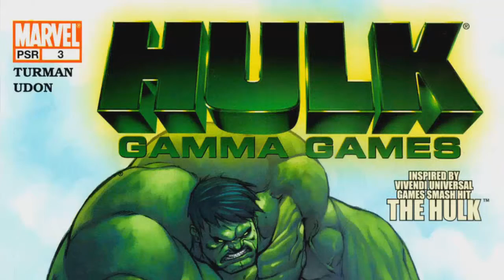[New Story] Hulk Gamma Games Issue #3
Publisher: Marvel
Writer: John Turman
Artist: Ramón Pérez, Roberto Campus, UDON
publication date: February 1, 2004
Status: Completed
Summary:

Betty meets Bruce in a bar, telling him that she works for Gemini labs and that their equipment may be able to provide a cure.
At Gemini Labs, Betty attempts to cure Bruce but is interupted by Leader, who claims to have set up Betty with the job at Gemini Labs  to lure Bruce there. Leader attacks Bruce but he doesn't shift into the Hulk. However, when Leader leaves, taking Betty with him as a captive, the Hulk is unleashed, smashing his way through wave after wave of robots before finally collapsing on the San Francisco Bay docks.